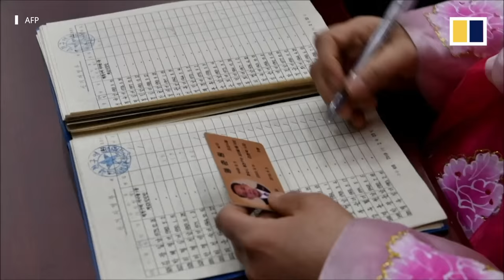Everyone votes, but there is no choice in North Korean elections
North Korea held its five-yearly parliamentary election on March 10, the second time the polls have been held since Kim Jong-un came to power.

But in keeping with one of Pyongyang's most enduring slogans – "Single-minded unity" – the red ballot sheets only have a single name of the local Workers' Party of Korea-selected candidate.

In 2014, a similar election was described as attracting a 99.9 per cent turnout rate, with 100 per cent of votes cast in favour of Kim’s ruling party.